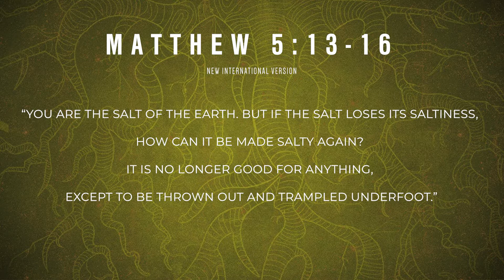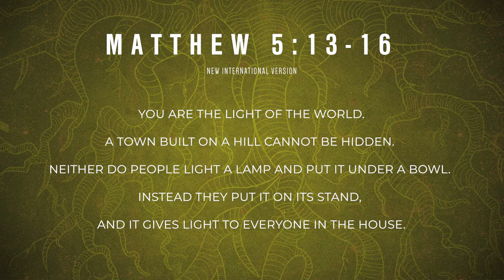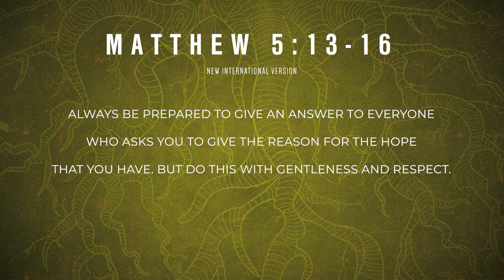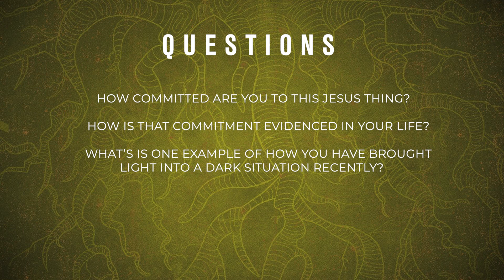Rooted | When & How Should I Tell People?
How committed are you to this Jesus thing?
What is evidence of your commitment to Jesus?
What’s a story you could tell about how Jesus has made a difference in your life?